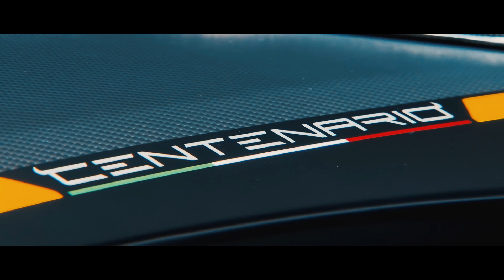Así Es Como Un Lamborghini de $4 Millones De Dólares Luce